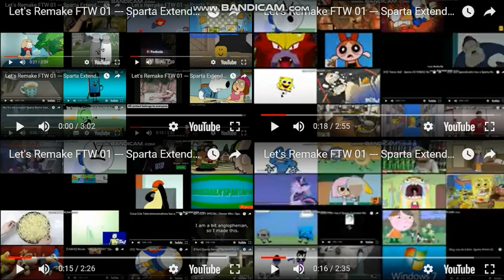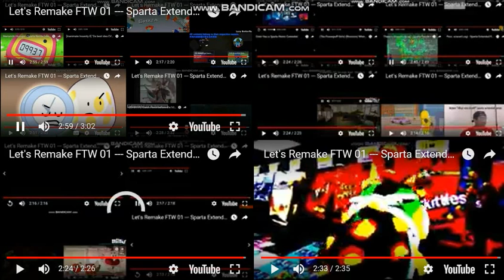Let's Remake FTW 01 --- Sparta Extended Remixes Ultimate Side-by-Side 19